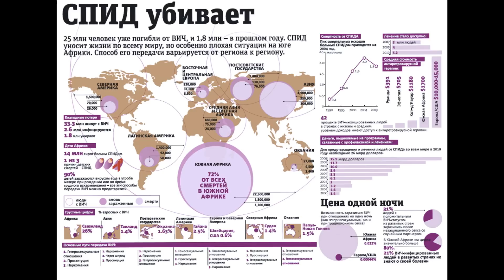Симптомы СПИДа у женщин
Первым признаком СПИДа у женщины может являться повышение температуры. Как правило, отличить данную инфекцию от проявления обычной простуды очень просто. Температура тела повышается буквально за считаные часы и может не опускаться в течение нескольких дней. Иногда их количество может доходить и до четырёх. Важно то, что даже противовирусные медикаменты не способны помочь в данной ситуации.
Второй симптом СПИДа у девушки – это повышенная усталость. Дело в том, что развитие подобной инфекции сильно влияет на иммунитет человека. Это значит, что значительно увеличивается вероятность возникновения простудных заболеваний, герпеса или, например, обычного насморка. Помимо этого, женщине становится всё труднее высыпаться, а также достаточно лишь двух часов работы для того, чтобы на некоторое время полностью выбиться из сил.
Третий симптом СПИДа у женщины может проявиться в полной или же частичной потере аппетита. Еда со временем просто теряет свой вкус, а девушка всё меньше заботится о приёме пищи. Как следствие, через неделю или две женщина заметно худеет, и её кожа приобретает нездоровый вид. Надо сказать, что этот признак считается самым опасным, так как организму не откуда брать силы для борьбы с инфекцией.